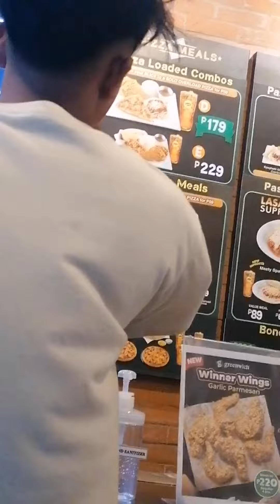Tara saan tau kain guys☺️?? Jollibee o Greenwich Part1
Follow and like din po ninyo fb page namin
Rekkiethjan's Vlog
Thank u po 😊💕